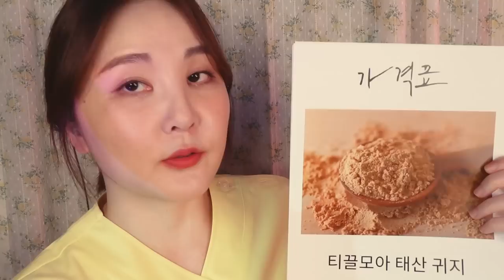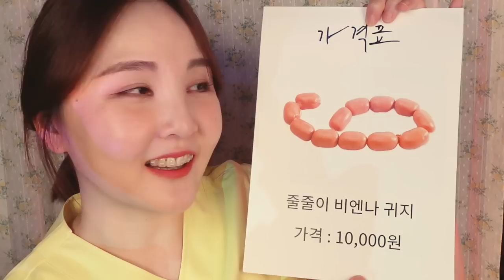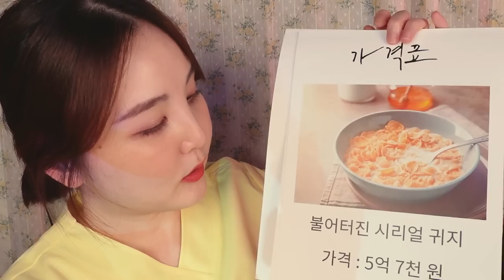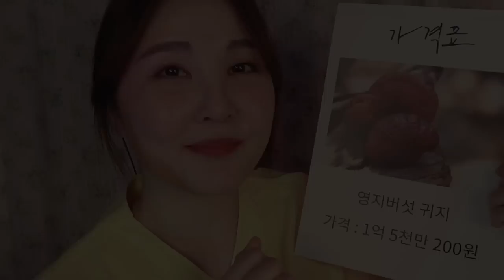바스락 영지버섯 귀청소 상황극 ASMR (Sub✔)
*하쁠리의 꿀잠 아이템 구매하기*

00:00 가격 상담
03:23 귀지 제거
13:36 소독
14:52 반대쪽 귀지 제거
22:15 소독
24:23 계산
25:09 후원 영상 미리 보기 (구독 옆 가입 버튼)

제가 다른 사람 귀청소 해줄 때
영지버섯 모양의 귀지를 좋아해요.
제거할 때 쾌감이 있거든요 ㅋㅋㅋ
그래서 이 영상을 영지버섯 귀지에게 바칩니다.